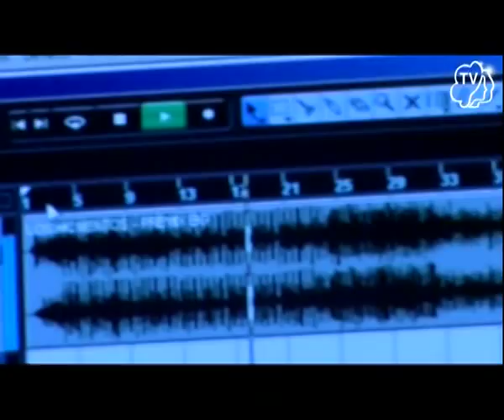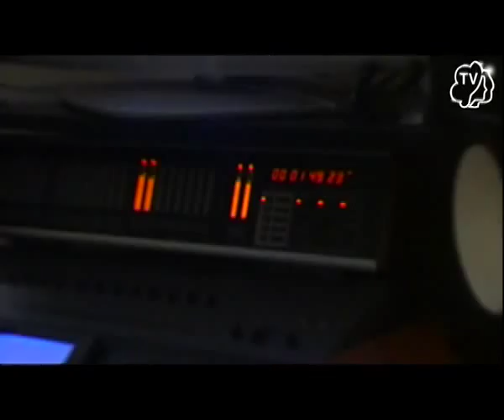K-RÉENA LOS MOMENTOS MAKING OFF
Grabación en Estudio realizada por K-Réena para el tema "Los Momentos" original de Eduardo Gatti.
Arreglos musicales: José Pablo Gómez y Nicolas Borbar
Dirección Making Off Los Momentos: Rosario Jimenez Gili
Edición: Sebastián Arriagada
Producción General: P.Gómez